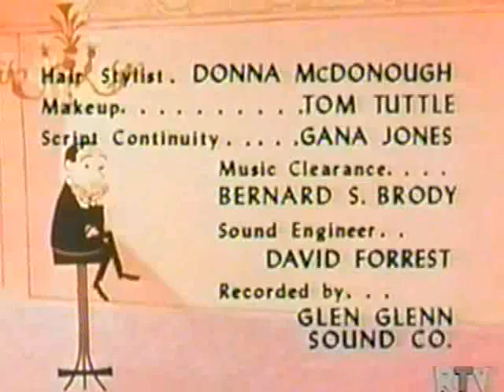Television's Vintage Black & White era: The Joey Bishop Show (closing sequence)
We continue our look back at vintage television comedies of the late 1950s and early 1960s era with  The Joey Bishop Show.

Created by the team of Milt Josefsberg, Marvin Marx and Charles Stewart with executive producers Danny Thomas and Joey Bishop, the show was a mid-range hit for four seasons, beginning on NBC on September 20, 1961 and ending CBS in the spring of 1965.

The show was unique in the sense that it had (like a few others at that time) two separate formats.  The first format for season one on NBC, featured Mr. Bishop as Joey Barnes, a public-relations man for Advertising Firm Wellington, Willoughby and Jones. Of special note is that Marlo Thomas made her television series debut playing Joey's sister, stage-struck Stella Barnes.

That first format didn't draw the ratings NBC was looking for, so for season two, now on CBS, the show changed cast and format, with Mr. Bishop still  playing Joey Barnes, but now as a New York nightclub comedian.  His wife Ellie was played by the lovely Abby Dalton, with Joe Besser playing landlord Jillson.

The show was originally a 'spin-out' of The Danny Thomas Show, and Rusty Hammer, who played on the Thomas Show, did a couple of cross-over appearances on the Bishop Show.

Special note should also be made to the men behind the theme song for this second format of the show: Jimmy Van Heusen and
Sammy Cahn.

Also note that although the show was broadcast, as all shows were back then, in black and white, some producers, such as Desi Arnaz/Lucille Ball and Danny Thomas/Sheldon Leonard began filming in color, foreseeing the trend in color television sets that was coming a few years later.

Coming up later this weekend... another show from the Danny Thomas hit factory.